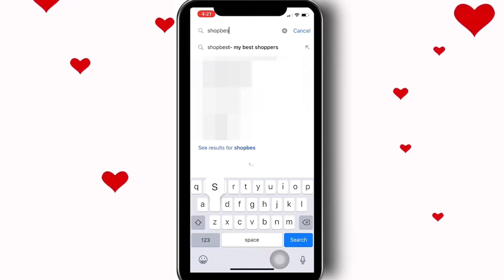"STRIKTA sya pero naging emosyonal sa pasorpresa sa kanya.” 🧓🏼❤️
Happy 63rd birthday 🎊🎂
Mrs. Ruth Suarez
of Odiong, Roxas, Oriental Mindoro

Surprise birthday presents sent with love by her thoughtful children ma’am / sir Romel & Rechie Suarez of Jerusalem/Israel 👫❤️

She contacted our Facebook page ShopBest-My Best, to help her surprise her beloved mother on her birthday. Along with the lovely presents she also sent her heartfelt message and we quote

"Dear nanay, nagpapasalamat ako nang maraming marami sa ating Panginoon dahil ikaw po ang naging nanay ko at sa inyo ni tatay. sa pagtaguyod nyo sa amin.
Nakita ko po ung panahon na kayo ni tatay nagtutulungan sa valenzuela , maagang maaga pa kayo naghahanda para kumita. Lahat po nanay saksi ko.
Kaya po, nung nag college ako ang kalagayan natin di ako masaya
Pinangako ko sa sarili ko n hindi nyo deserve ang buhay na ganun
Napakasipag nyo po at nakita ng PANGINOON ang pagsusumikap nyo.
Kasama nang tapat na paglilingkod sa KANYA.
Ang prayer ko po
Bigyan ka pa nang maraming birthday at malusog na pangangatawan pati po si tatay.
Salamat po
Alam ko di naman perpekto ang pamilya natin pero salamat po sa pananatili nyo ni tatay sa bawat isa at sa paglilingkod sa LORD.
Mahal na mahal kita nay
Maraming maraming Salamat po
Lalo sa pag-aalaga sa aking Prinsesa.
Manatili po sayo ang pusong maunawain, mapagmahal at mapagpakumbaba
Kahit sinasabihan ka nilang donya hahahahha
Stay beautiful my nanay.

Love, Rechie”

Good news!

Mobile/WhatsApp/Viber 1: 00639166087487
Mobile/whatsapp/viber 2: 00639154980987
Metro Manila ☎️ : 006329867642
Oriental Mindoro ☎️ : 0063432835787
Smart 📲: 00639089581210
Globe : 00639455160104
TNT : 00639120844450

Background music on this video credit to: Anthem Lights
Singer: Anthem Lights
Title of the Song: isn’t she lovely (cover)